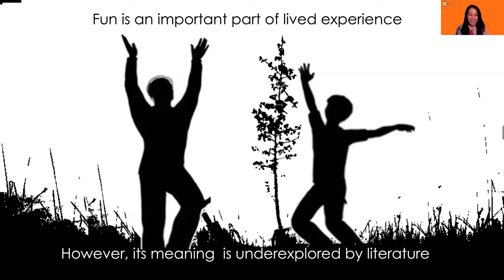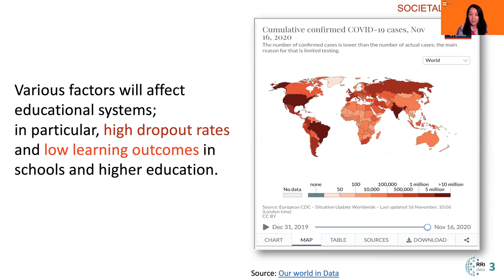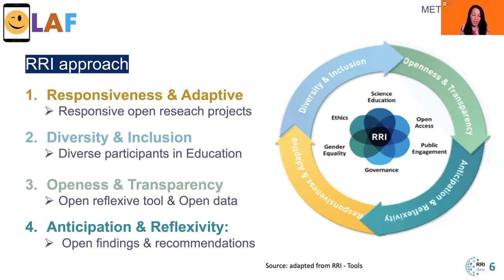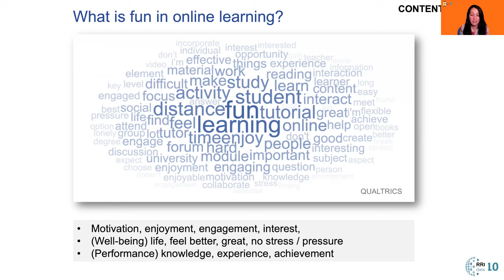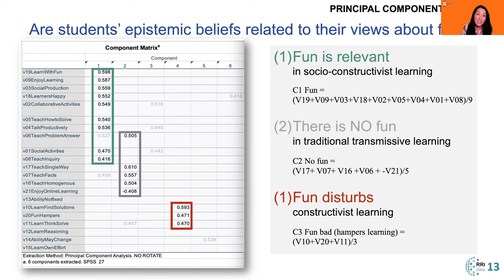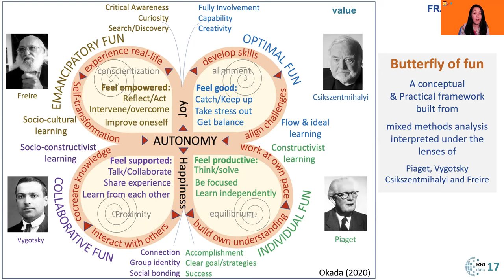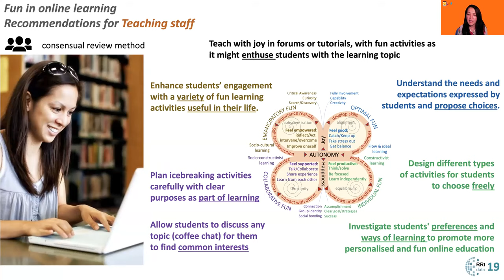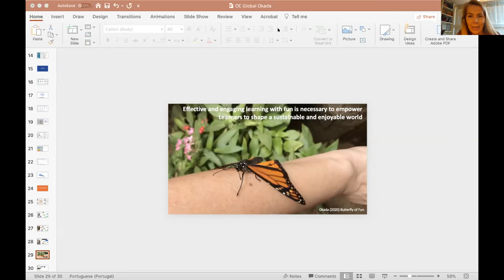The Value of Fun in Online Learning: A Mixed Method Study During COVID-19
Author: Alexandra Okada